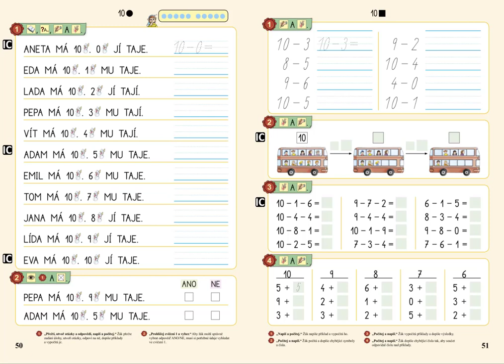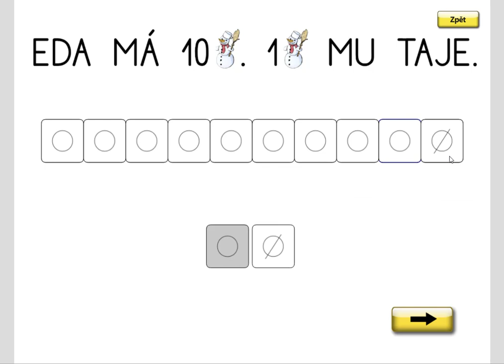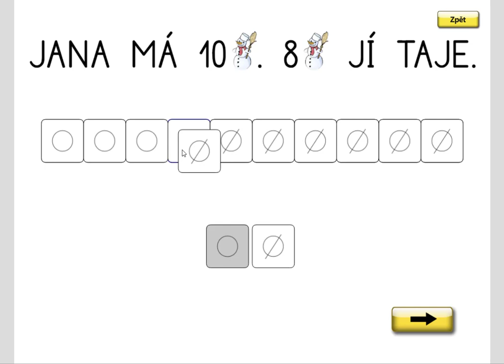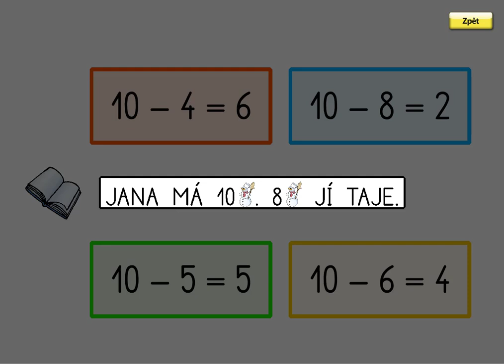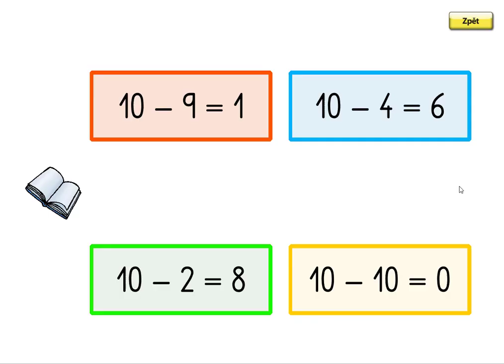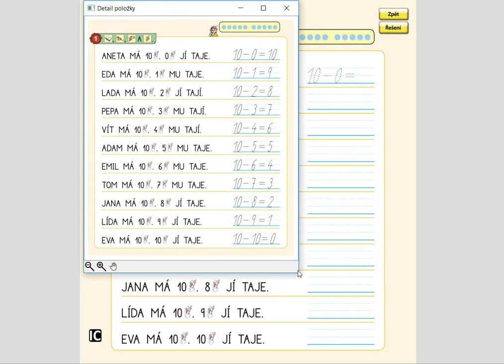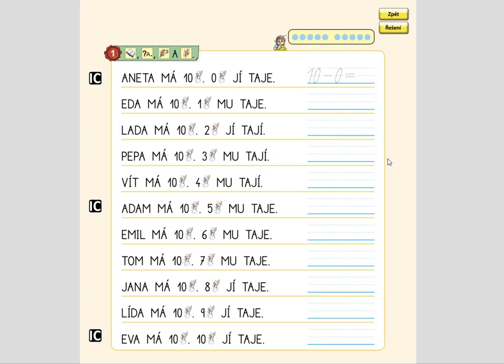Odčítání v oboru 0 až 10, MATÝSKOVA MATEMATIKA 2. DÍL - POČÍTÁME DO DESETI, str. 50, cv.1